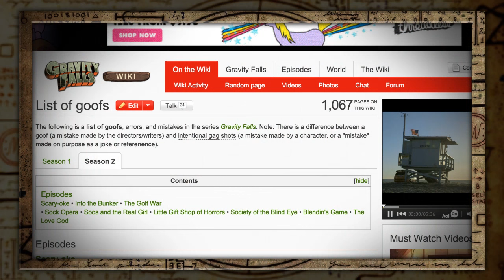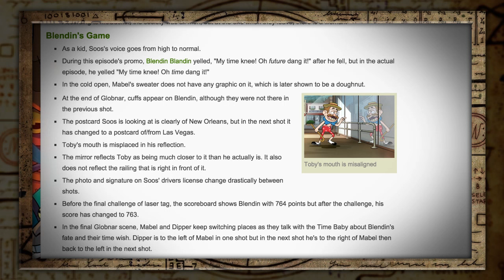The Secrets of Gravity Falls - - [ DEBUNKING The Stan's Twin Theory ]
So instead of regurgitating the info about this theory, I thought I would look into why the theory might NOT be true - -  I also submit a fun theory of my own - share you own theories if you've got em!

Original Stans Twin Theory ( I believe ) by: Tumblr User: prettyinpwn